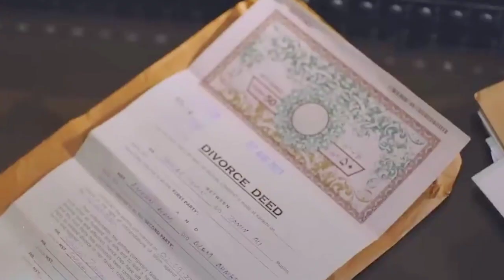RADD | Episode 17 Promo | Teaser | ARY Digital | Sheheryar Munawar | Hiba Bukhari.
Review with Introduction tv drama.

Watch every Wednesday and Thursday at 8 pm Only On ARY Digital.

Directed by: Ahemd Bhatti.
Written by: Sanam Mehdi Zaryab.

Drama Cast:
                     Sheheryar Munawar.
                     Hiba Bukhari.
                     Nauman Ijaz.
                      Arsalan Naseer.
                      Dania Enwer.
                      Adnan Jaffar.